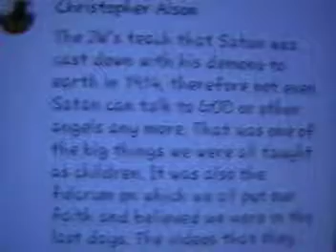YT comment 38